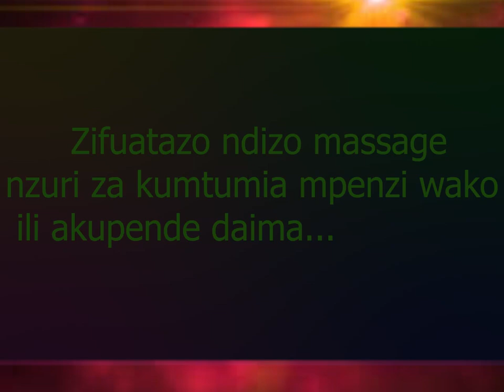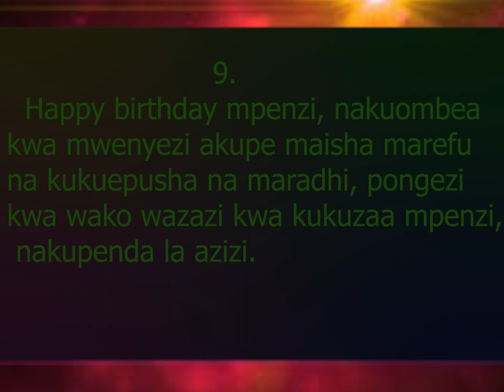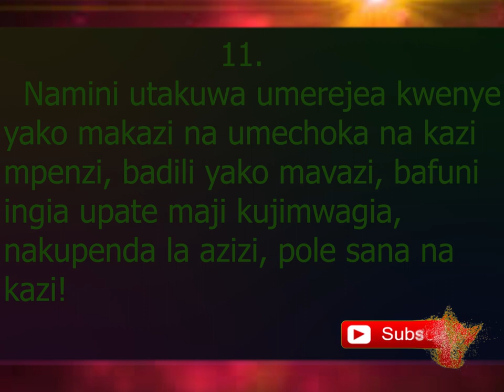sms nzuli za kimahaba kumtumia mpenz wako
Tumia sms izi kumtumia umpendae ili uwe wa tofauti katika mapenzi na kuongeza burudan zaidi kwenye mapenz yenu usisahau kususcribe kwa updates bora zaidi ya izo @bright view